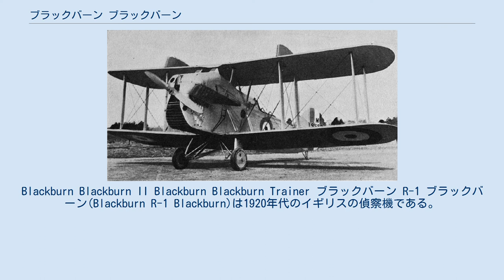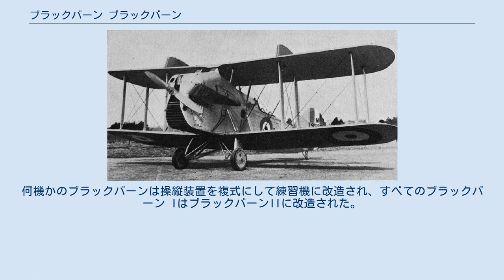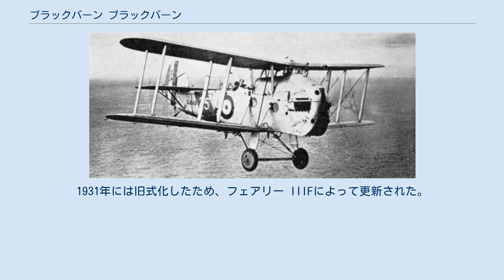ブラックバーン ブラックバーン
Blackburn Blackburn II Blackburn Blackburn Trainer ブラックバーン R-1 ブラックバーン(Blackburn R-1 Blackburn)は1920年代のイギリスの偵察機である。
ブラックバーン・エアクラフトで製作された。
 ブラックバーンはイギリス海軍の、艦載の偵察機に対する要求書 (Specification 3/21)に対して開発されたものである。
ブラックバーン ダートの翼と後部胴体を利用し、胴体を再設計したもので、パイロットはエンジンの上部に設けられた開放式のコクピットに搭乗し、航法士は胴体内に搭乗し、胴体後部に銃士が搭乗した。
主翼は折りたたむことができ、上翼は胴体に直接取り付けられた。
前方への1丁のビッカース固定機銃は、操縦士のすぐ横に搭載された。
 原型機は1922年に初飛行し、12機の初期生産契約を得た。
ブラックバーン Iと命名された生産型は1923年4月に、イギリス空軍（後に艦隊航空隊）に引渡しが開始された。
1923年から1924年の間にさらに18機が生産された。
1923年にNo. 422 Fleet Spotter Flightに配属され、イーグルの搭載機として地中海に展開した。
 28機の追加生産型はエンジンを出力向上型のネイピア ライオン Vに変更して、ブラックバーン IIとなった。
上翼は操縦性向上のために0.57mだけ上方に移動させられた。
何機かのブラックバーンは操縦装置を複式にして練習機に改造され、すべてのブラックバーン IはブラックバーンIIに改造された。
1931年には旧式化したため、フェアリー IIIFによって更新された。
 （Blackburn I）